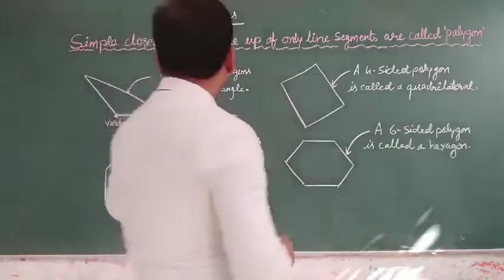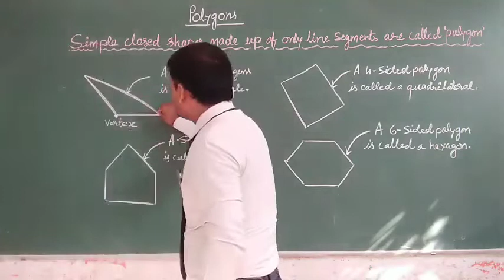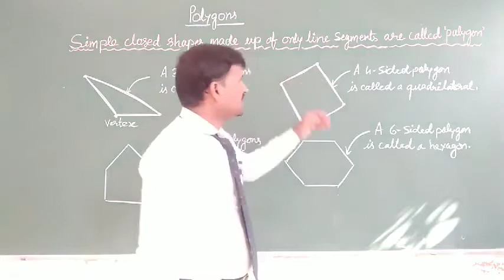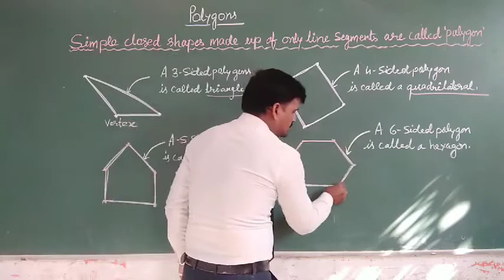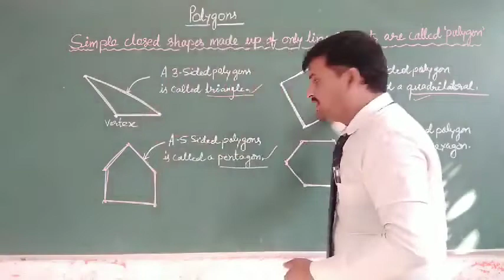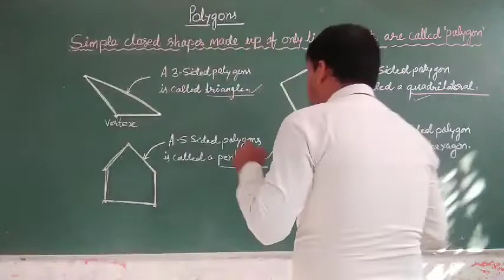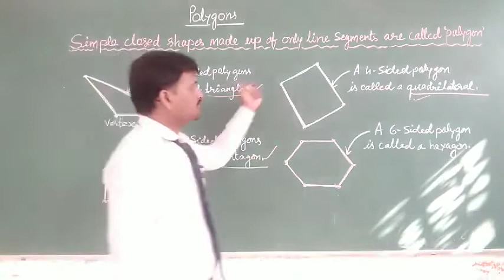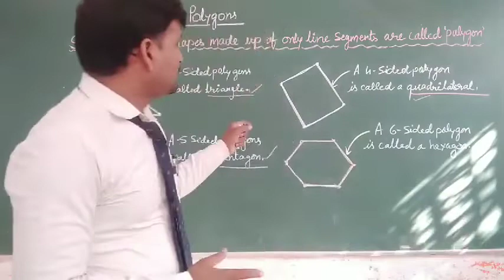Types of polygon.B..#..j1j2j3